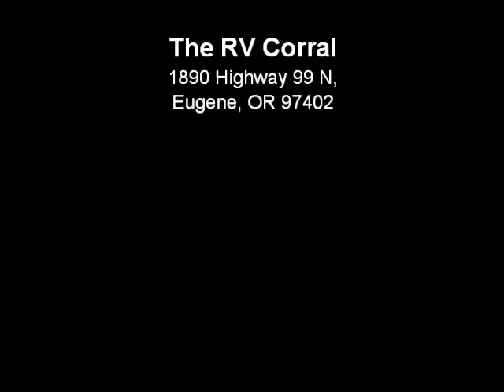The RV Corral 2007 Fleetwood Prowler 240 RKS - 24'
Stock # UT901 ~ VIN # 495921